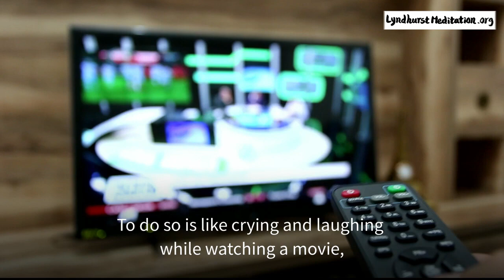Human Life Is Fleeting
Do not sigh at passing pain.
Do not be sad about passing solitude.
Do not dwell on passing happiness.
Do not discern the passing rights and wrongs.
Be neither boastful nor sad about fleeting youth and old age.
To do so is like crying and laughing while watching a movie,
whereby once you step outside the movie theater, you are yourself.